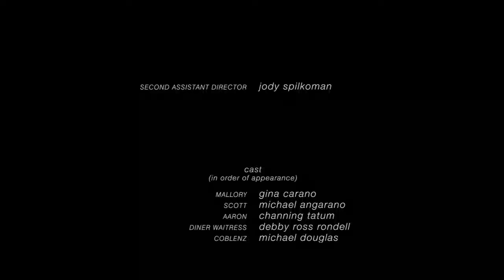First Time Watching Haywire (2011)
Who wants some of these Fisti-cuffs?! Not me, this woman is like a machine, never stops even when she drops!